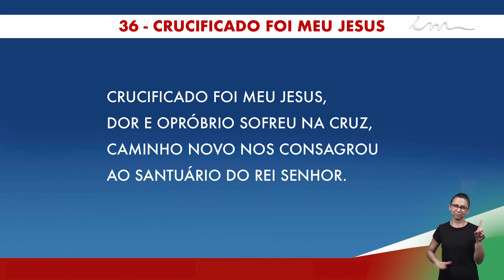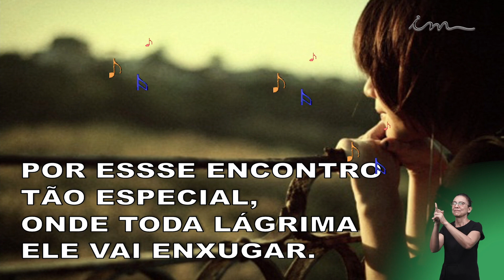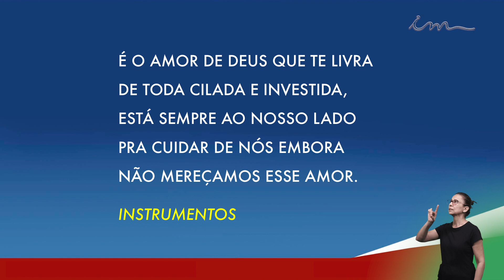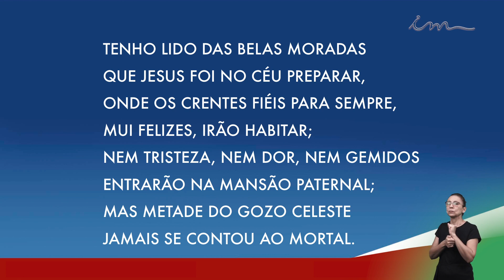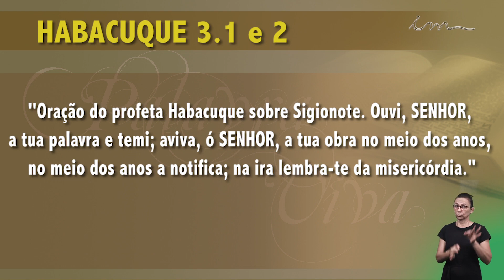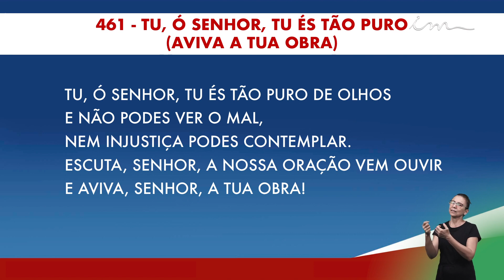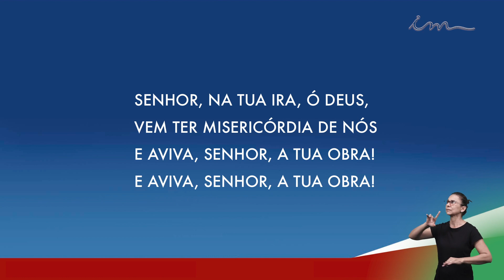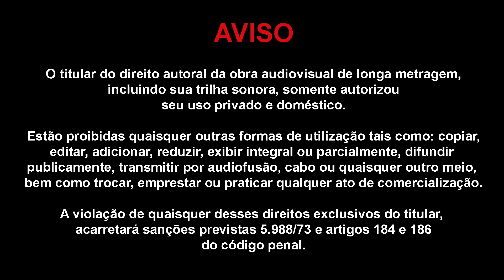Igreja Cristã Maranata - Hab.3:1 "Aviva, ó, Senhor a tua obra" - 12/11/2019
Culto transmitido pela TV Satélite Maanaim no dia 12 de novembro de 2019, com uma mensagem do Senhor Jesus trazida pelo Pr. Walace Rozzeti.